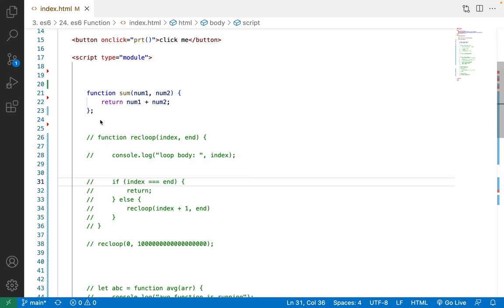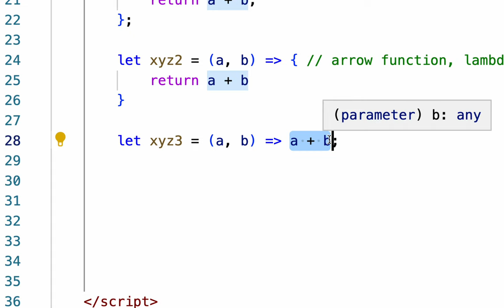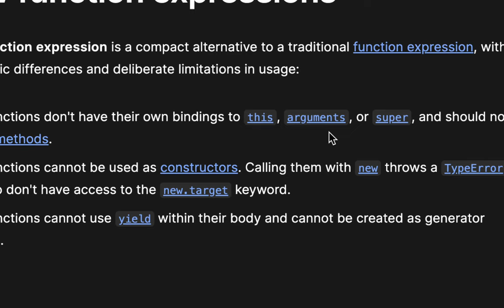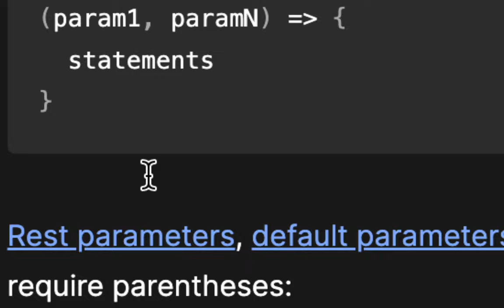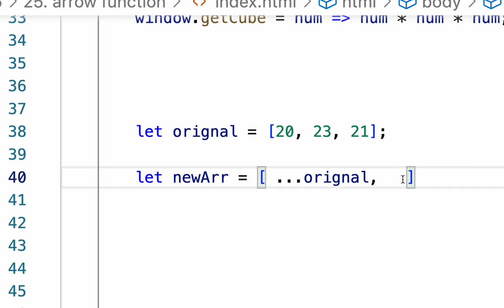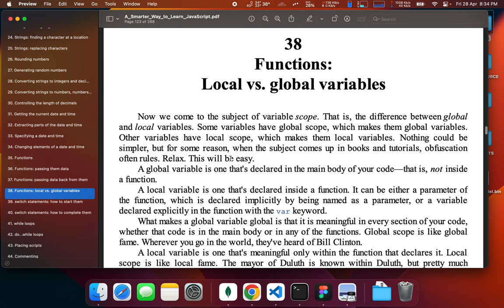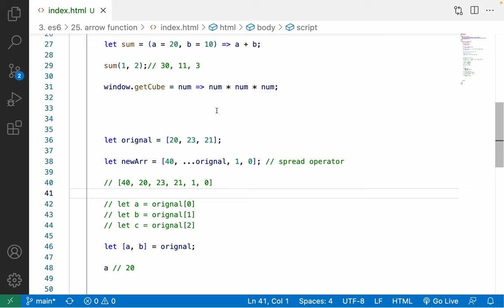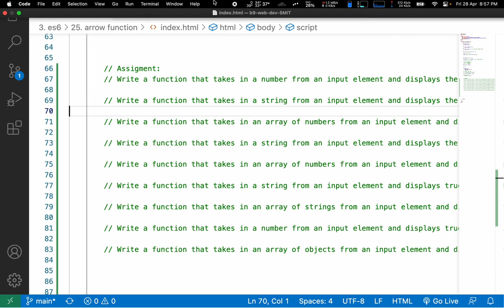88. Arrow & Anonymous Function | Discussing Paradigms n Animations | assignments ES6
Screen Recording 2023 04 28 at 7 31 53 PM